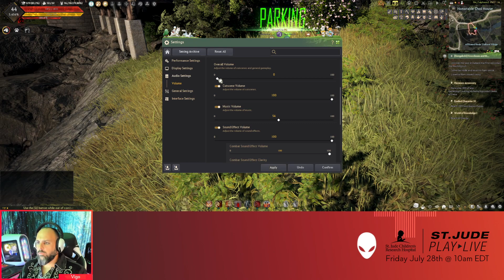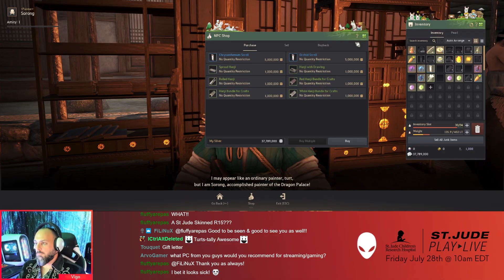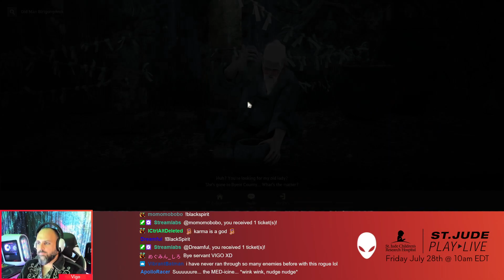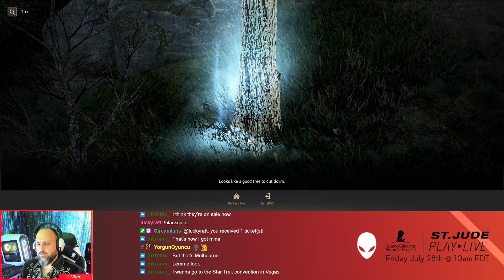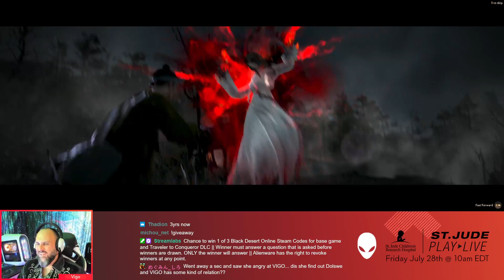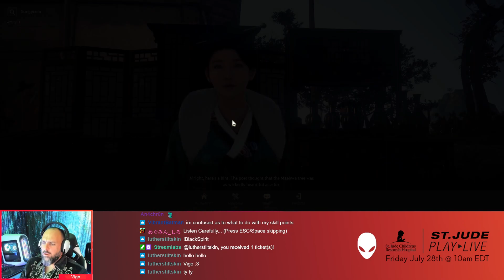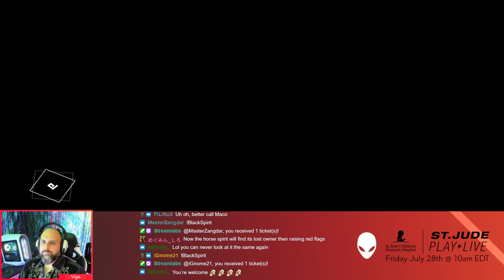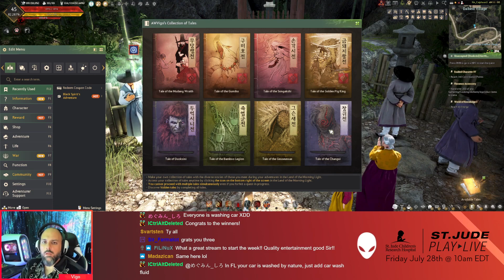07/24/23 Full Stream! - Twitch.tv/Alienware featuring Black Desert Online!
We had such a great time streaming Black Desert Online Alienware Game Stream blackdesert blackdesertonline bdo // Full Stream from 07/24/23!